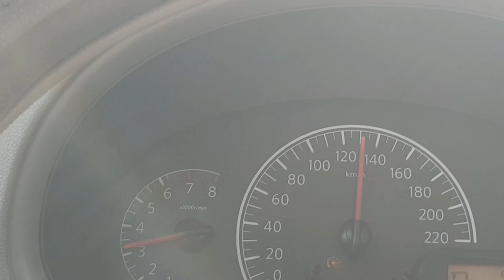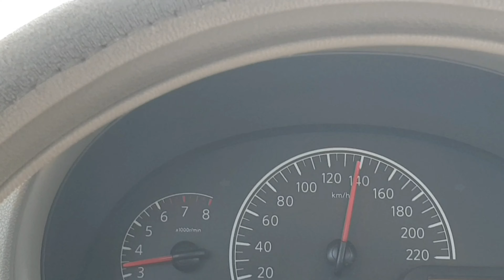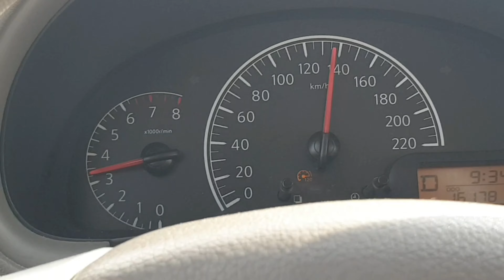Driving Behind BMW M3 | Driving in Dubai